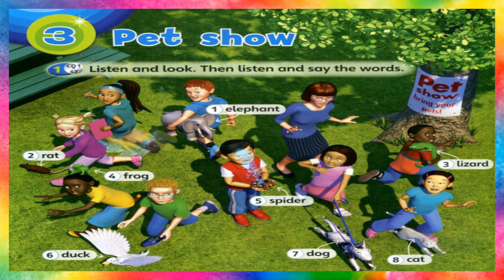Unit 3: Pet Show - Super minds Textbook (CD1 Track 47) || English Year 1